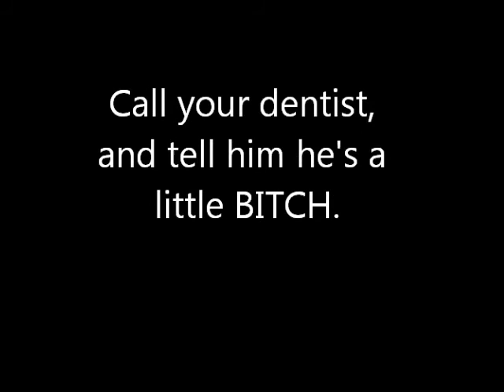___ Candy Bacon, Dorito & Beer Batter'd Hot dog Supreme___